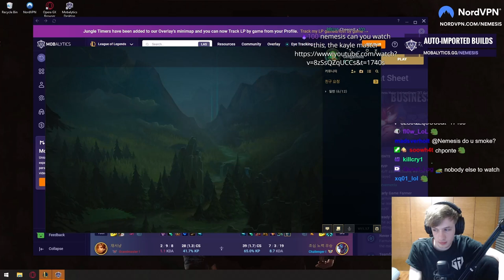Nemesis Reacts to his Kayle PENTA vs VIT